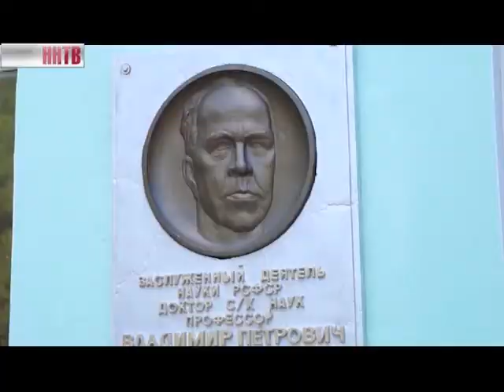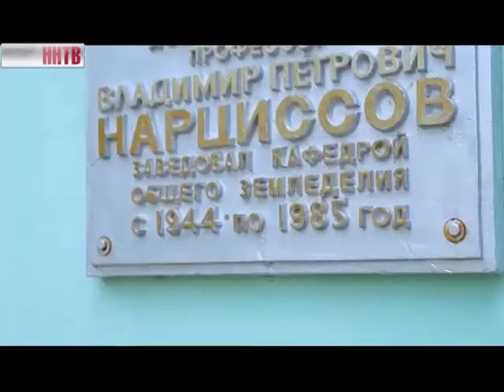Нарциссов и Сельхозакадемия